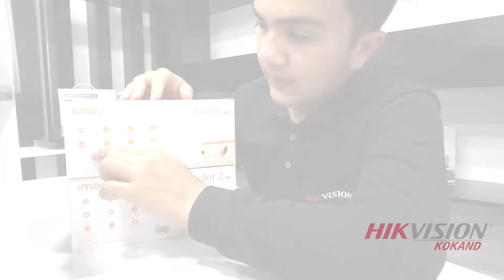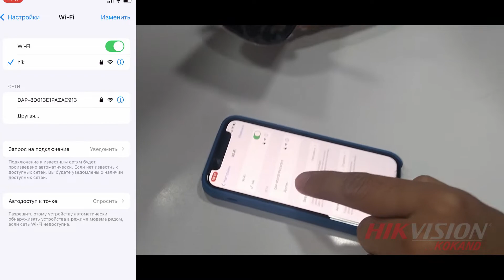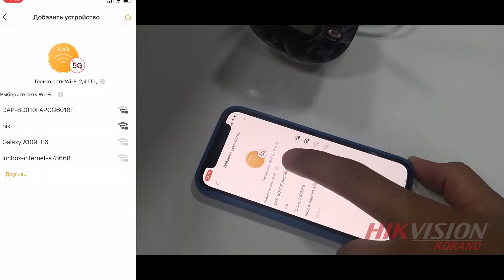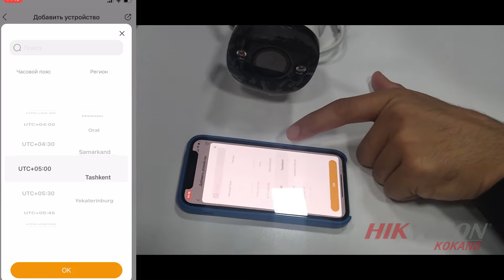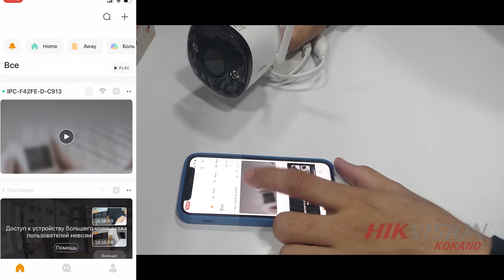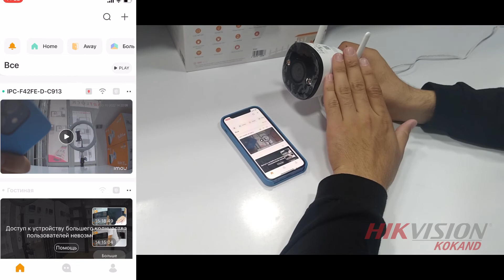IMOU IPC-F42FEP VA F22FP WI-FI KAMERALAR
IMOU IPC-F42FEP VA F22FP WI-FI KAMERALARI XAQIDA TO'LIQ MALUMOT

Imou ilovasini yuklab olish uchun pastdagi xavoladan biriga kiring
Playmarket: